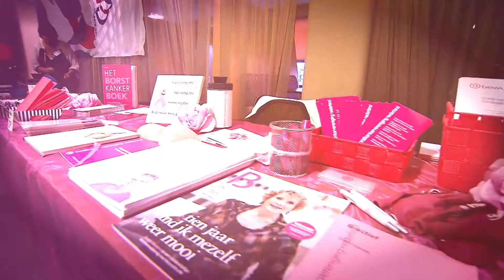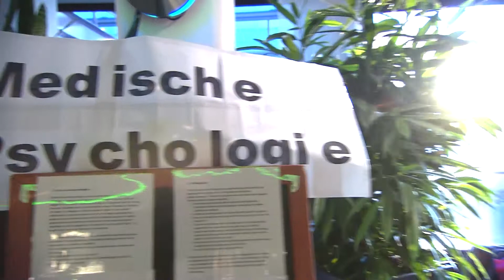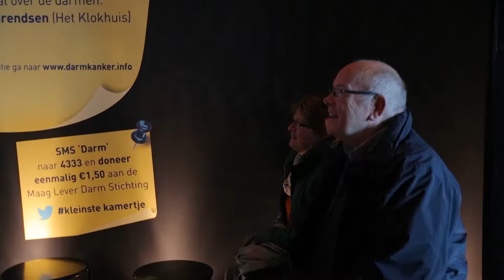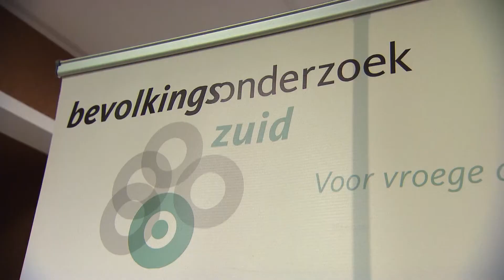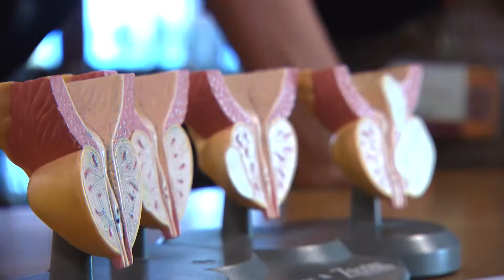VieCuri Matinee 7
Op zondag 1 november 2015 organiseerde VieCuri het zevende Matinee met als thema Een leven lang screenen. Beeldwerk TV maakte hiervan een registratie.